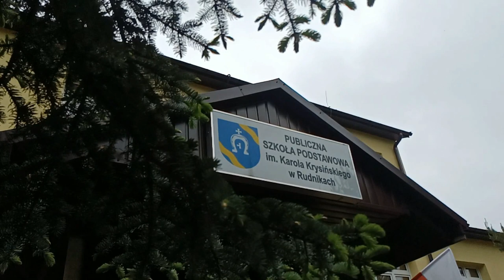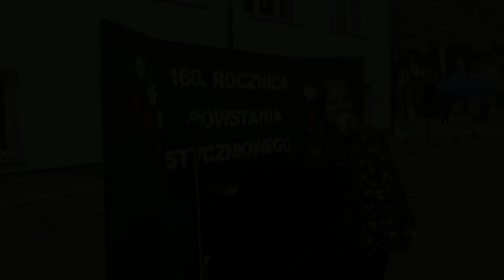Dzień Patrona w Szkole Podstawowej w Rudnikach| Radio Biper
19 maja w Szkole Podstawowej im. Karola Krysińskiego w Rudnikach uczniowie i ich nauczyciele świętują Dzień Patrona. Z okazji 160 rocznicy wybuchu Powstania Styczniowego społeczność szkolna przygotowała uroczysty apel i przedstawienie ukazujące jego bohaterów.